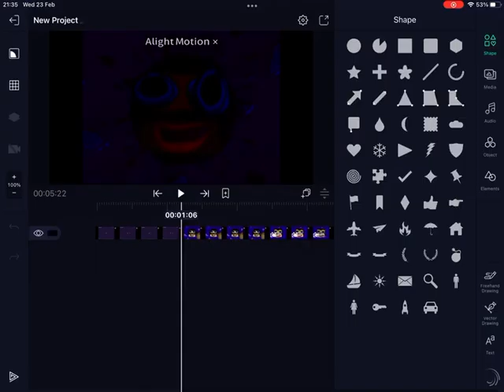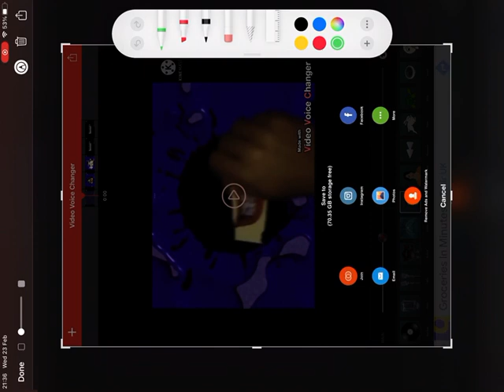How to make my g major 100 on alight motion and video voice changer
Ignore the ads